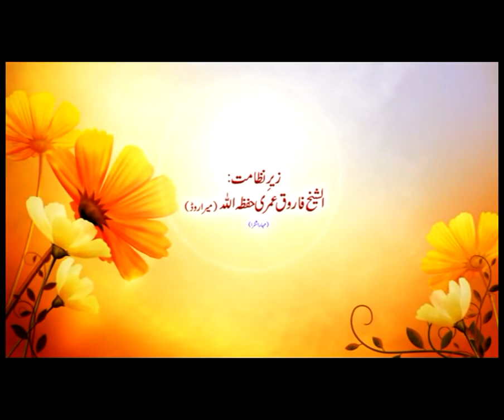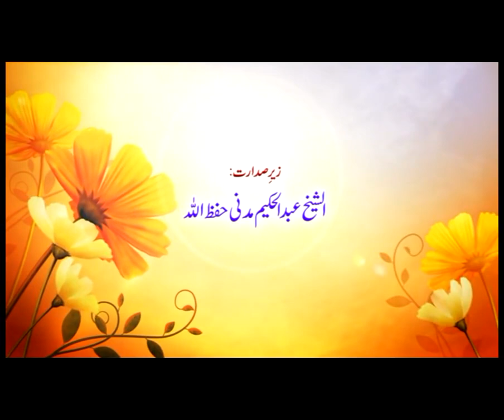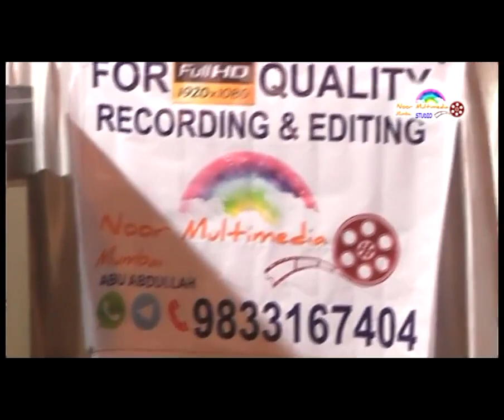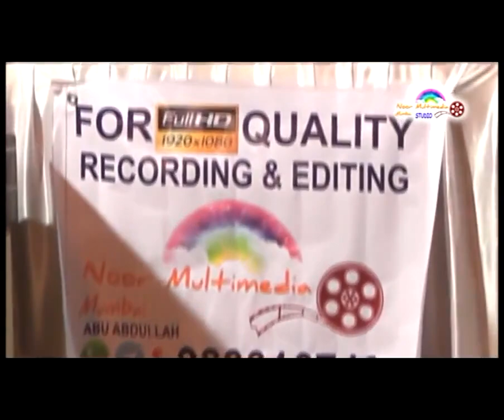ULMA E SOO KE SHAITANI HATHKANDEY (علمائے سو کے شیطانی ہتھکنڈے) - JALALUDDIN QASMI